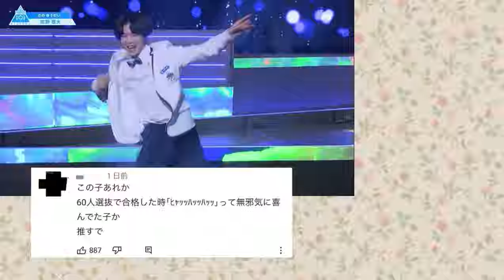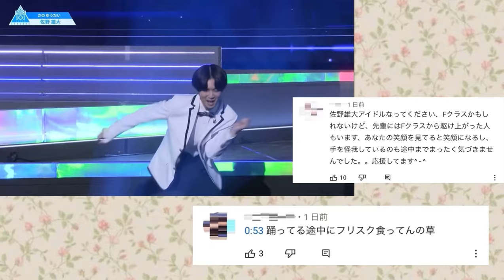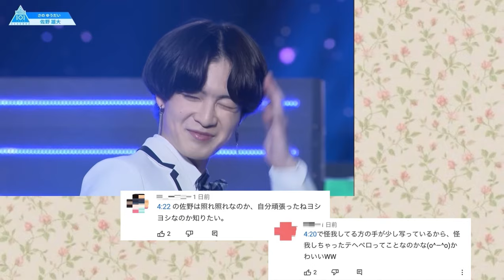佐野雄大が国プに愛されすぎな件📍(コメント欄まとめてみた) 【PRODUCE101JAPANSEASON2/日プ2/プデュ/国プ】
佐野！デビューおめでとう㊗️

※投票ページはこちら↓(現在は受け付けておりません)

※【佐野雄大(Sano Yudai)】Let Me Fly ～その未来へ～ 推しカメラ    はこちら↓